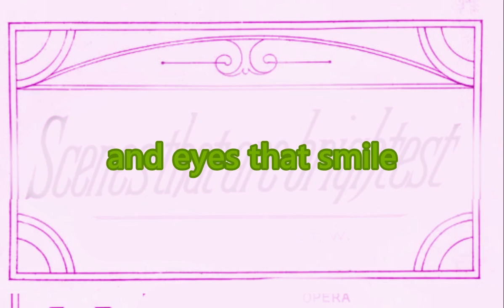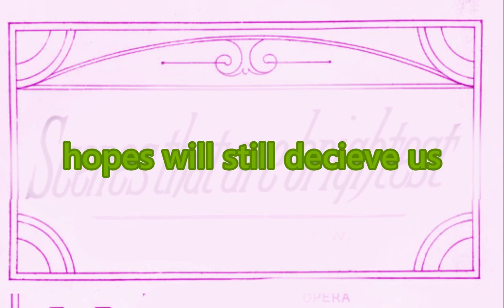Scenes That Are Brightest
(used in the 1846 opera Maritana)
by William Vincent Wallace 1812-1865
National Library of AUSTRALIA MUS N mb 782.1 W195
* the 'Australian' credentials of this piece are based on eyewitness reports it was composed in 1838 at the Bush Inn, Tasmania, during W.V.Wallace tour lasting eight years.

may charm a while
hearts which are lightest
and eyes that smile
yet over us above us
though nature beam
with none to love us
how sad they seem

words cannot scatter
the thoughts we fear
for though they flatter
they mock the ear
hopes will still decieve us
with tearful cost
and when they leave us
the heart is lost